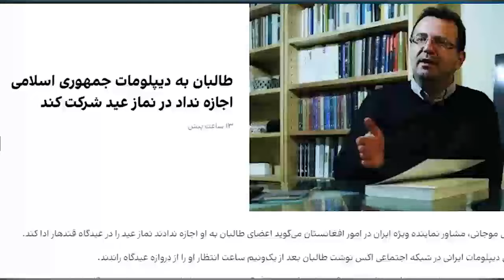پوتین طی یک اقدام باورنکردنی هم دنیا را شوک داد و هم متعجب ساخت